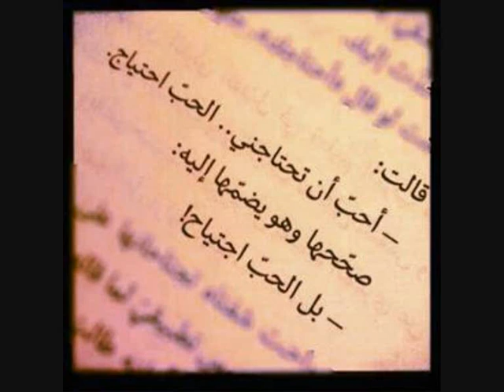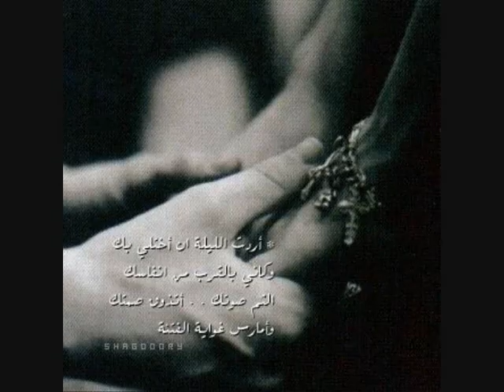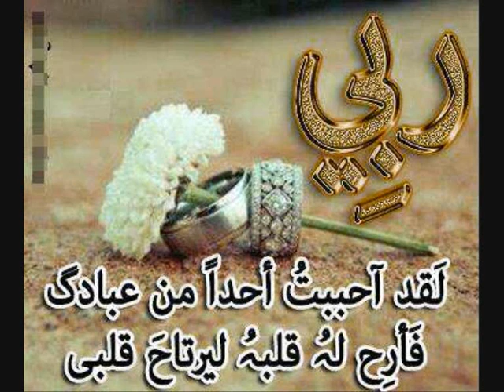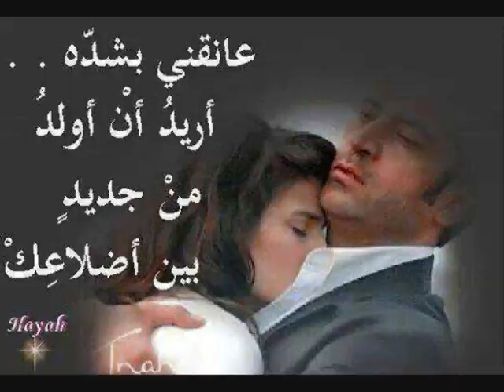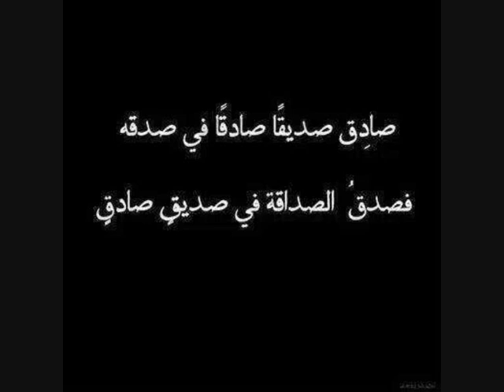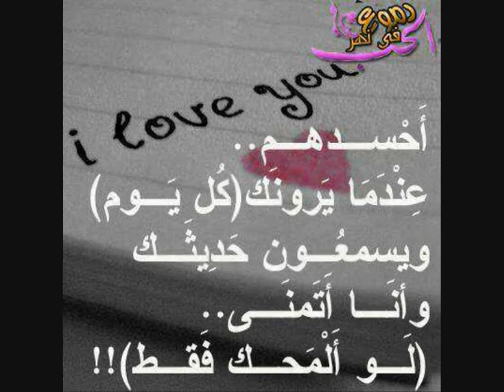يوسف الحوراني 0772075269 اغنيه الصد والهجر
ابن الصريح يوسف الحوراني اغنيه الصد والهجر لعبد الكريم قادر